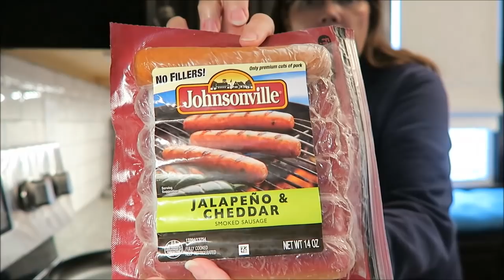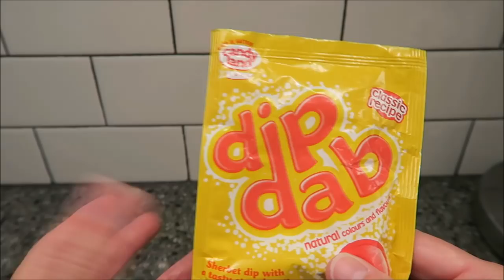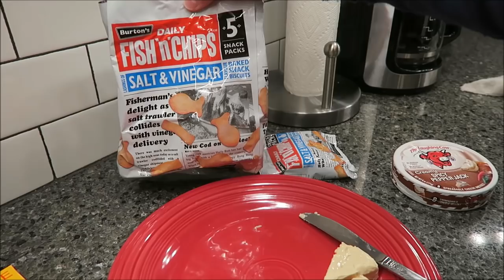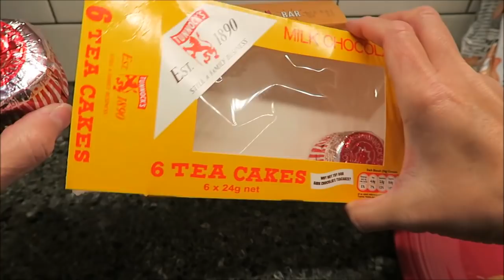What I Ate Wednesday 8/23/16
Welcome to another What I Ate Wednesday! I hope that we can have mutual respect for each other’s diets, even if we choose to live in very different ways.